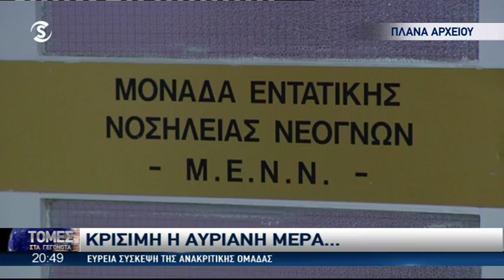Ρήξη παρθενικού υμένα 5μηνου: Ευρεία σύσκεψη ανακριτών